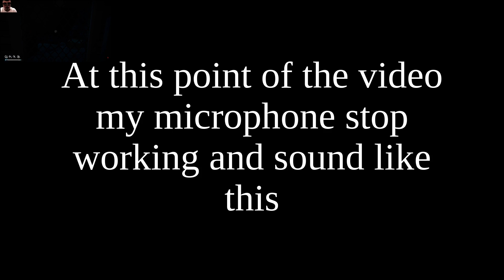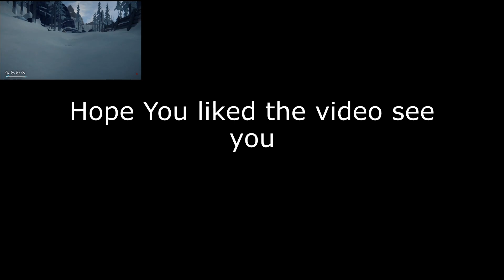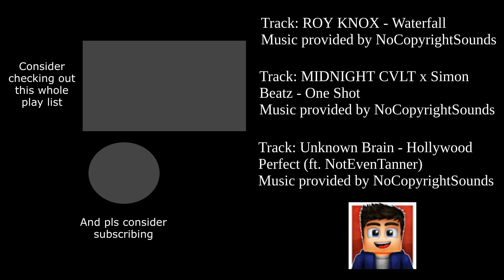The Long Dark Survival | E6 - Bad Luck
Link for the time lapse music